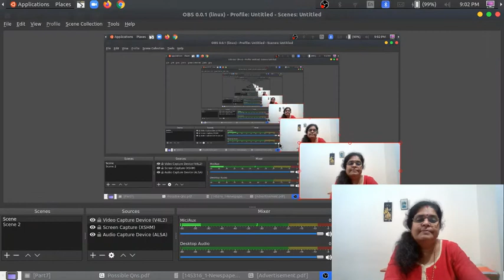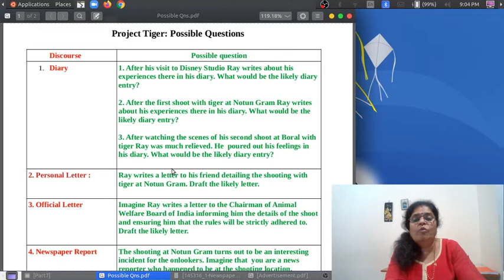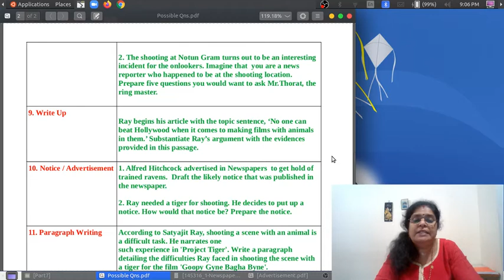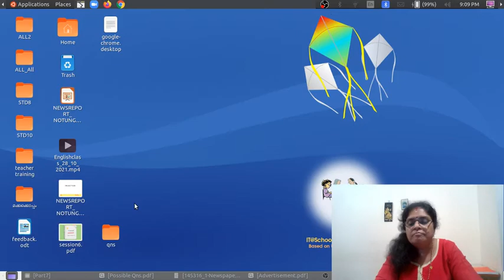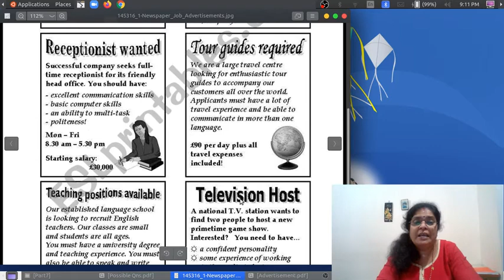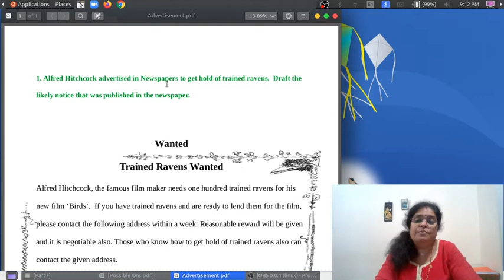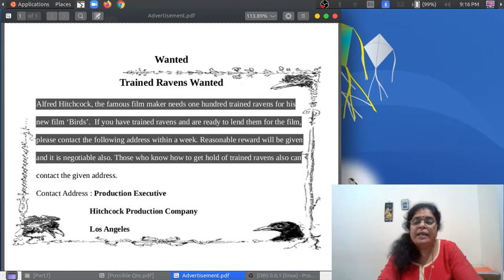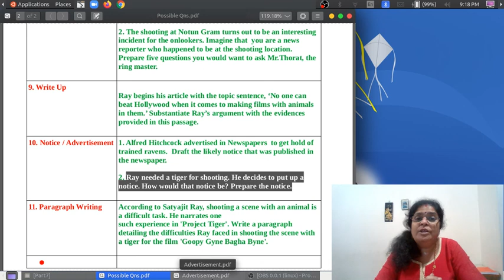Std :10 : Unit 2 : Project Tiger: Class 7 Possible Questions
here are the possible questions from the lesson Project Tiger.